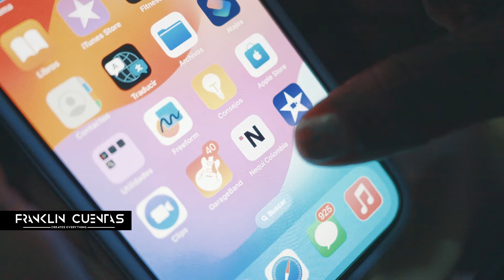Lo pusieron a buscar dinero por todos lados.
Con el sudor de su frente, Salas luchaba por su hijo pero al final todo fue decepcionante.